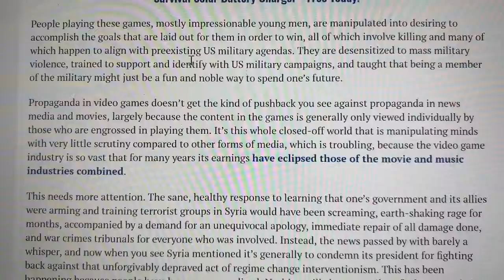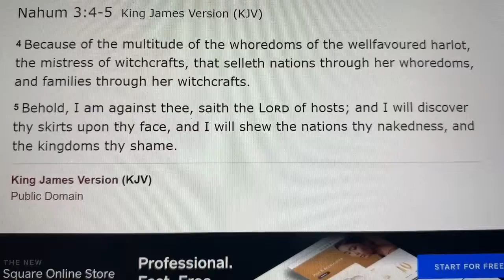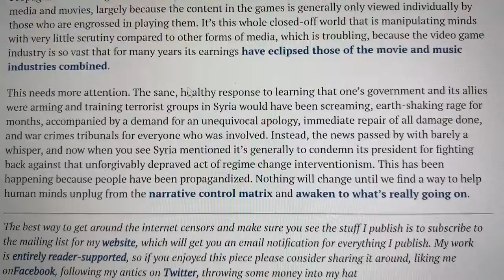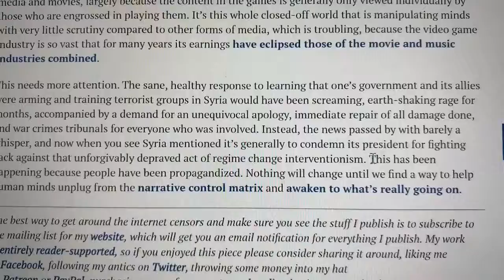The Witchcraft of the Wicked(Esau) Pt. 2